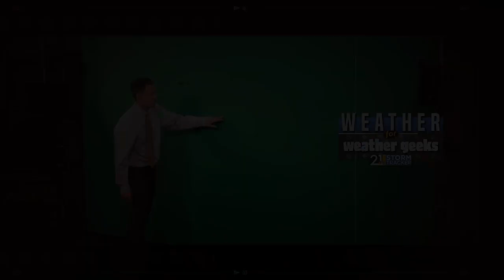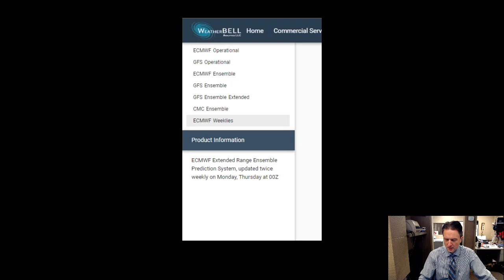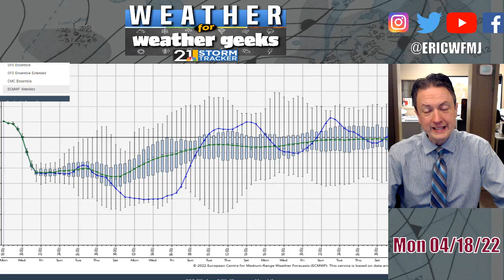3 Seasons In One Week! "Weather For Weather Geeks" April 18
00:00 Intro
00:33 April Snow
02:21 Tonight/Tuesday Forecast
03:45 Improvement Starts Wednesday
05:22 Any Sustained Warmth??